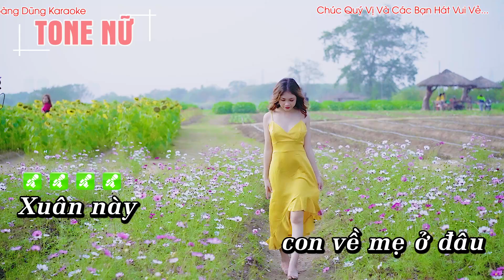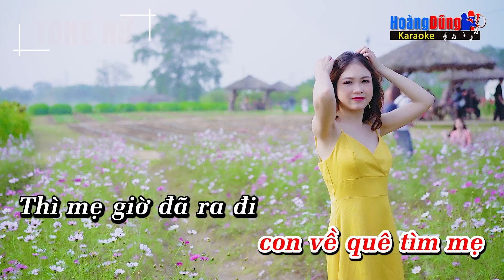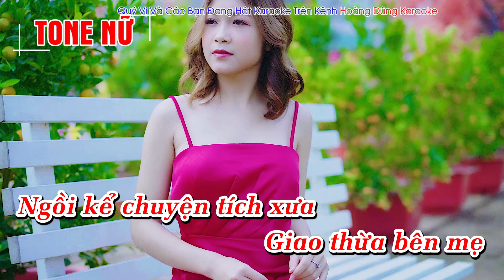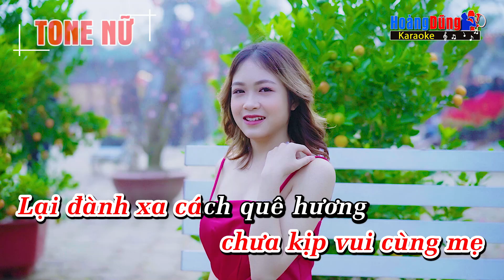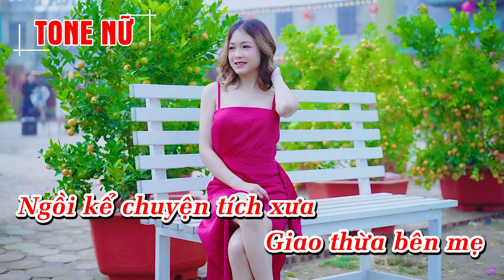[ KARAOKE ] Xuân Này Con Về Mẹ Ở Đâu Tone Nữ | Nhạc Tết Remix chậm Dễ Hát | Hoàng Dũng Karaoke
Lyrics - Lời bài hát -Xuân Này Con Về Mẹ Ở Đâu

Xuân này
con về mẹ ở đâu
Quê nghèo
xuân về mưa hắt hiu
Vườn xưa
xơ xác hoa rơi rụng
Xuân về không mẹ
Nụ hoa kém tươi
Xuân này
Bao mùa xuân hẹn
con vẫn đi
Đời trai như cánh
chim phiêu bạt
Bao lần xuân về
Để mẹ hoài ngóng trông
Mẹ ơi
trong thời chinh chiến
Bao mùa xuân
con chẳng về nhà
Thanh bình
chưa kịp vui cùng mẹ
Lại đành xa cách quê hương
Mẹ ơi bao mùa xuân đến
Bao lần
con mong mỏi ngày về
Xuân này
con về quê tìm mẹ
Thì mẹ giờ đã ra đi
Xuân này
Quê nghèo
xuân buồn thêm hắt hiu
Còn đâu năm tháng
xưa thơ dại
Giao thừa bên mẹ
Ngồi kể chuyện tích xưa